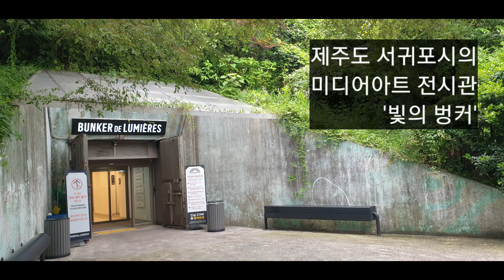제주도에서 만나는 모네, 르누아르...지중해 화가들!